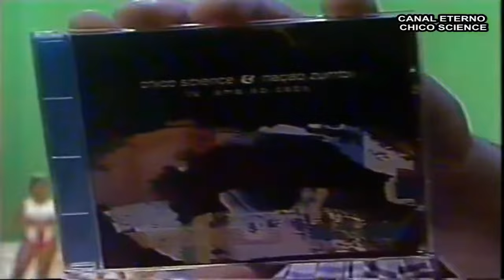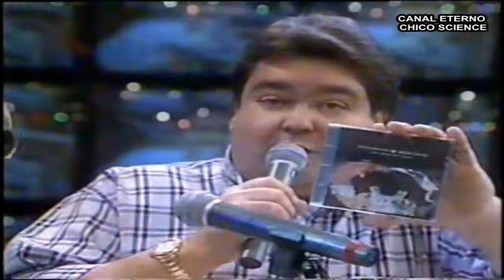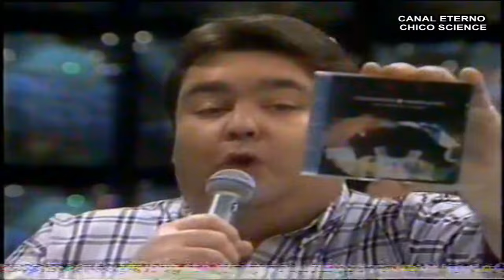Chico Science & Nação Zumbi - A Cidade /A Praieira - Domingão do Faustão (1994)